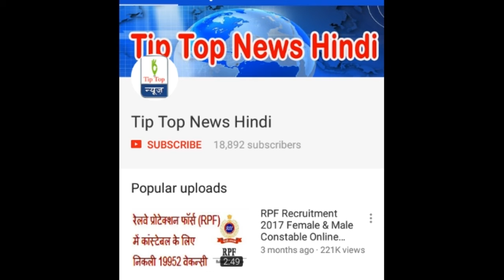कॉलेज स्टूडेंट्स के सामने Sushmita Sen की वीडियो Viral | Tip Top News Hindi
कॉलेज स्टूडेंट्स के सामने Sushmita Sen की वीडियो वायरल.